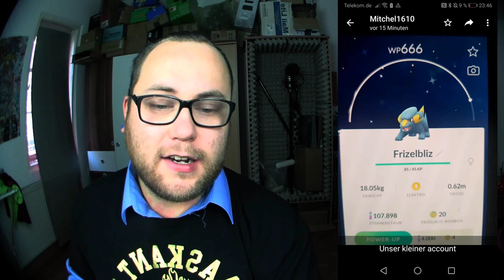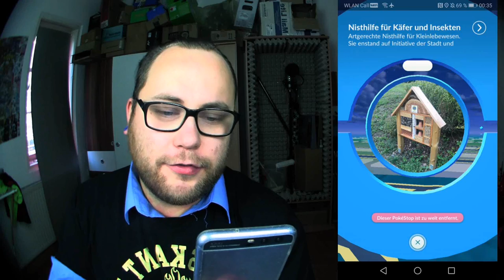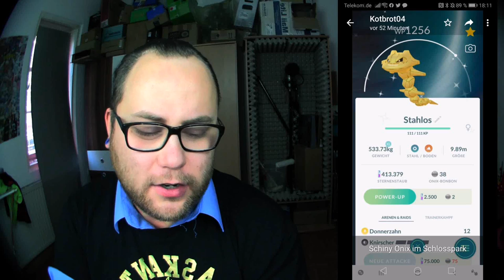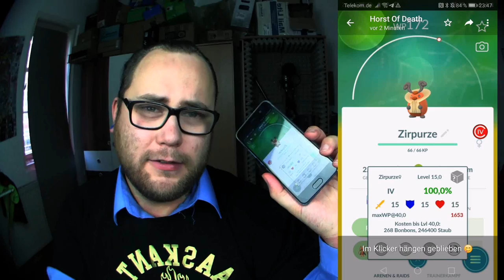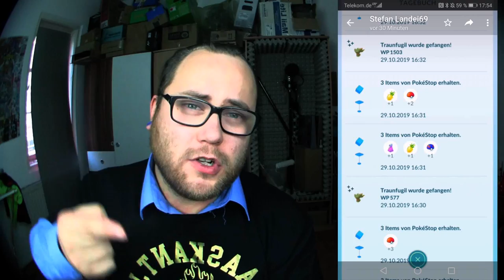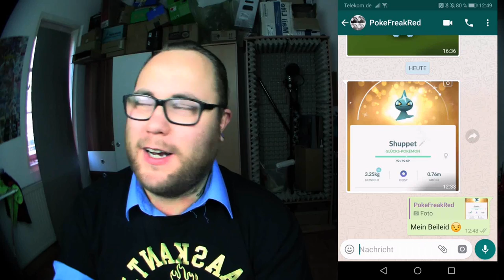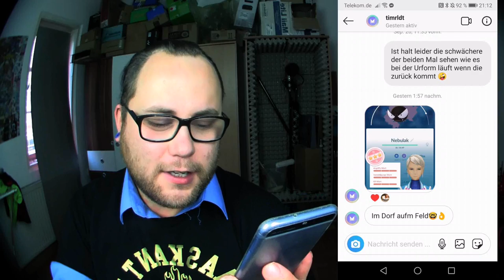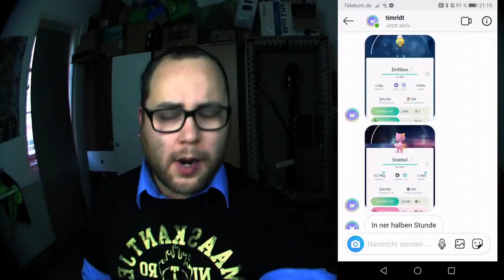RAID am MITTWOCH Vol. 053 | Pokémon GO Deutsch # 500